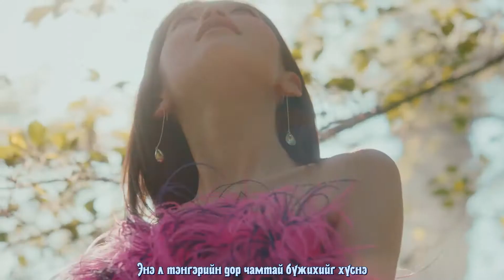[MGL SUB] OH MY GIRL - Dun Dun Dance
4 жилийн ойн баярын бэлэг!